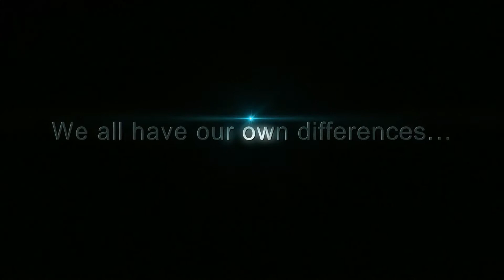YUPP REALTY: SUCCESS STORY TEASER